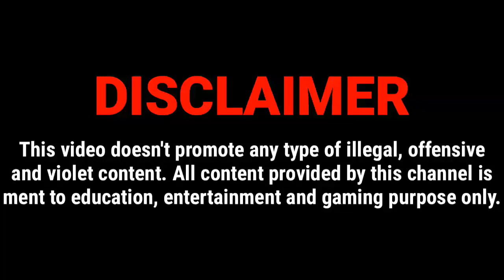Frontline Commando: D-Day Gameplay | Map : - Juno | Mission : - 8 ( Juno : D-Day 0115Z )